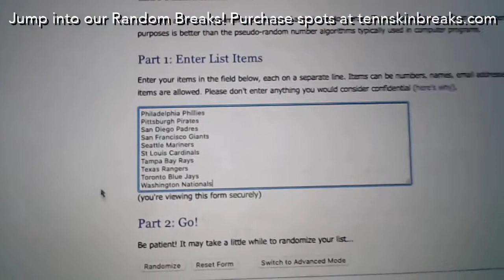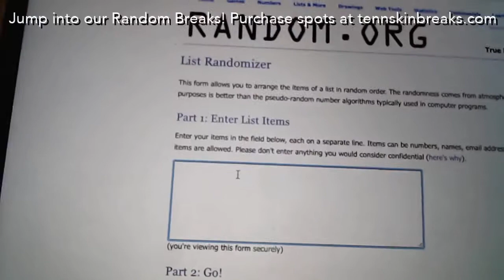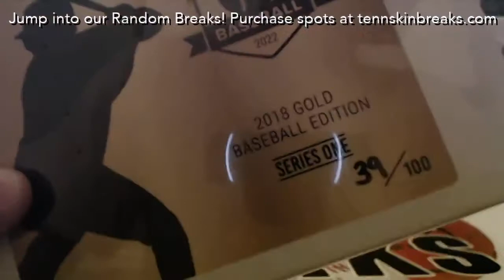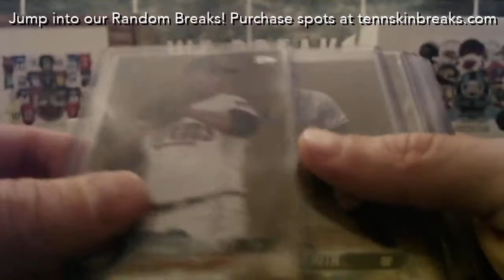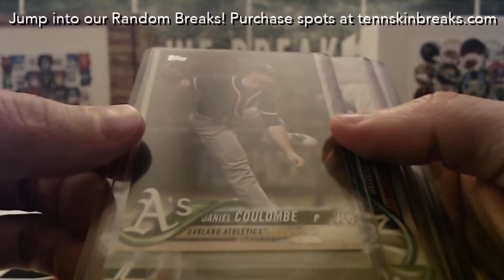5/2/22 - 2022 Hit Parade 2018 Topps Baseball Gold Random 1 Box Break #3